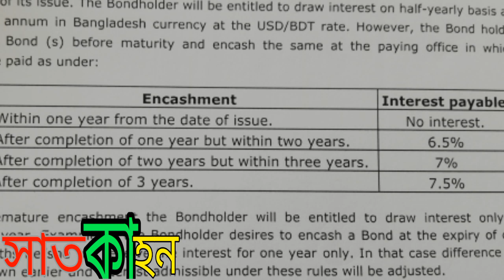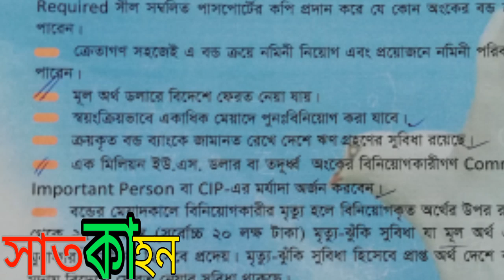প্রবাসী বিনিয়োগ আয়কর মুক্ত investment in us doller bond satkahon ep#932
satkahon tagline this video satkahon ajimlive liveadvocate প্রবাসী বিনিয়োগ আয়কর মুক্ত
অন্যান্য বৈশিষ্টসমূহঃ

বন্ডের আসল অংক পরবর্তী ৩ (তিন) বছরের জন্য স্বয়ংক্রিয়ভাবে পুনঃবিনিয়োগযোগ্য;

বন্ডে বিনিয়োগকৃত মূল অংক বৈদেশিক মুদ্রায় বিদেশে প্রত্যাবাসিত করা যাবে;
ষান্মাসিকভিত্তিতে মুনাফা প্রদেয়;
বন্ডের বিপরীতে বাংলাদেশ থেকে ঋণ গ্রহণের সুবিধা রয়েছে;
হারিয়ে গেলে, পুড়ে গেলে বা নষ্ট হলে ডুপ্লিকেট বন্ড ইস্যুর সুযোগ রয়েছে;
এ বন্ডে বিনিয়োগের কোন ঊর্ধ্ধসীমা নেই।
বন্ডের বিপরীতে প্রাপ্য আসল অংক ইউ.এস.ডলারে প্রদেয় হবে।
 তবে বন্ড ধারক বা নমিনীর আবেদনের প্রেক্ষিতে বন্ডের আসল অর্থ বাংলাদেশী মুদ্রায়ও পরিশোধ করা যাবে।
কিন্তু মুনাফা কেবলমাত্র বাংলাদেশী মুদ্রায় প্রদেয়।
মুনাফা অথবা মৃত্যু ঝুঁকি সুবিধা বা বন্ডের বিপরীতে প্রাপ্য মূল অর্থ বাংলাদেশে এবং কেবলমাত্র বাংলাদেশী মুদ্রায় আবাসিক প্রতিনিধি বা উত্তরাধিকারীকে প্রদেয় হবে।

এ বন্ডে বিনিয়োগকৃত এবং অর্জিত মুনাফা আয়করমুক্ত;
 বন্ডের একটি এককের ক্ষেত্রে একজনের বেশী ধারক ও নমিনীর মনোনয়ন দেয়া যাবে না;

বন্ডের ক্রেতা শরিরীকভাবে পঙ্গু, স্বাক্ষর প্রদানে সম্পূর্ণ অক্ষম হলে এবং এর পক্ষে মেডিক্যাল সার্টিফিকেট প্রদান করা হলে প্রদানকারী অফিসার কর্তৃক যাচাইয়ান্তে,  বন্ড উপস্থাপনকারীর পরিচয় ও উপস্থাপিত বন্ডের সঠিকতা সম্পর্কে নিশ্চিত হয়ে উক্ত বন্ডের মেয়াদপূর্তিতে মূল্য ও সুদ নমিনী অথবা উত্তরাধিকারীকে পরিশোধ করবে।
বন্ড ধারকের মৃত্যুর পর মেয়াদপূর্তি হওয়া পর্যন্ত বন্ডের অর্জিত সুদ হিসাবায়ন হবে;
বর্তমানে বন্ড ক্রয়ের জন্য পাসপোর্ট এবং প্রয়োজনীয় কাগজপত্র সংশ্লিষ্ট বাংলাদেশ দুতাবাস হতে সত্যায়ন ছাড়াই প্রবাসী বাংলাদেশীগণ কেবল পাসপোর্টের কপি প্রদান করে এবং বাংলাদেশী বংশোদ্ভুত বিদেশী নাগকিকগণ ‘No Visa Required’ সীল সম্বলিত পাসপোর্টের কপি প্রদান করে এ বন্ড ক্রয় করতে পারবেন। Satkahon by ajim video playlisht